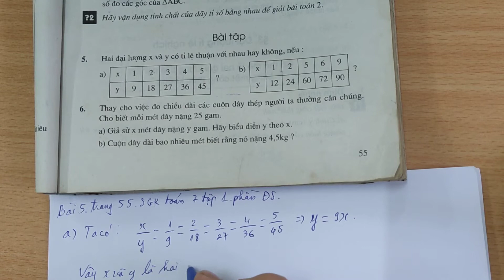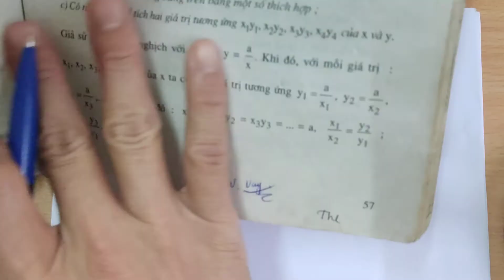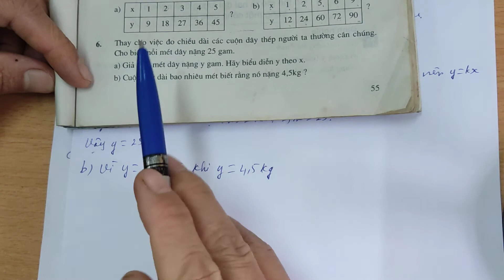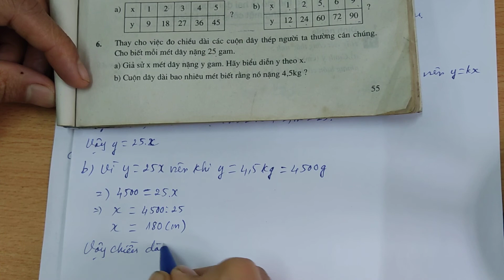hướng dẫn giải bài 5, 6 trang 55 sách giáo khoa toán 7 tập 1 phần Đại số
- áp dụng kiến thức y tỉ lệ thuận với x theo chỉ số k khi y = kx.
- nếu hai đại lượng tỉ lệ thuận thì tỉ số hai giá trị tương ứng của chúng luôn không đổi.